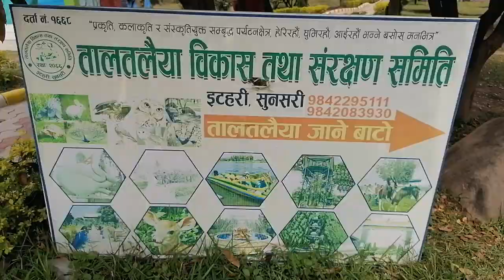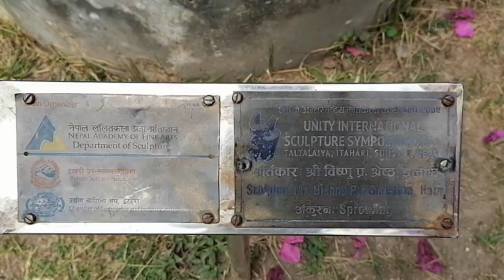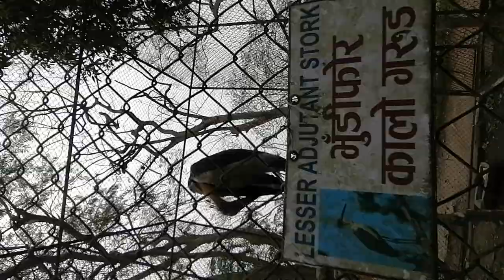Taltalaiya तालतलैयाको शैक्षिक भ्रमण